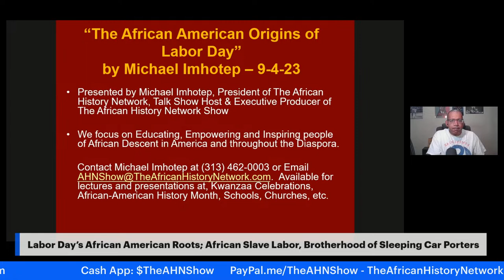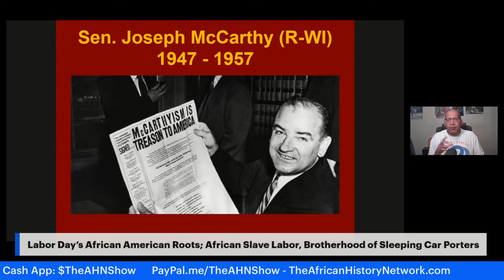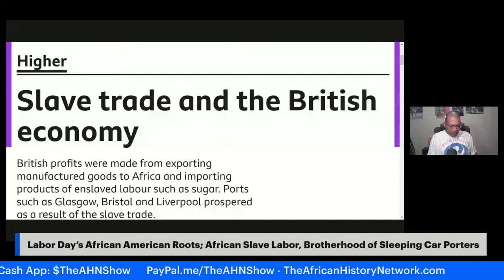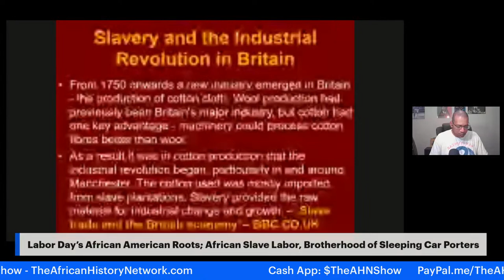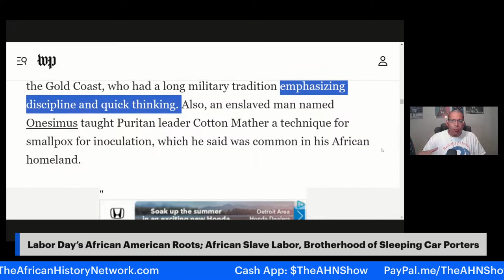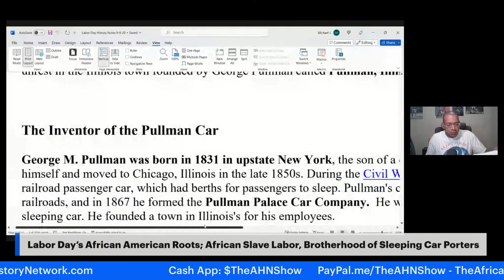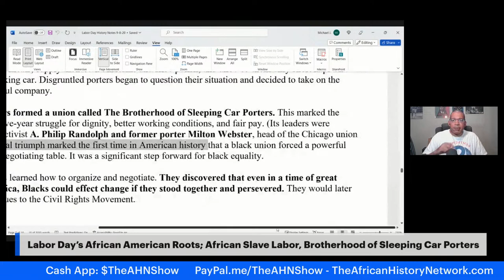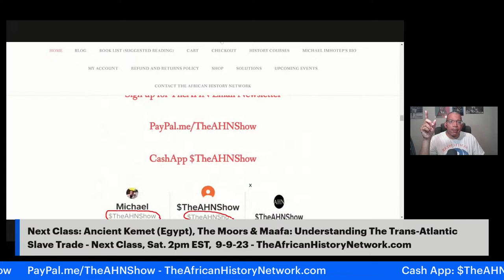Labor Day’s African American Roots; African Slave Labor, Brotherhood of Sleeping Car Porters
Labor Day’s African American Roots; African Slave Labor & The Industrial Revolution; Brotherhood of Sleeping Car Porters, A. Phillip Randolph, Frederick Douglass, Isaac Myers; African Slave Labor & The Industrial Revolution - TheAHNShow with Michael Imhotep 9-4-23

Historian, Michael Imhotep host of The African History Network Show discusses, "Labor Day’s African American Roots".  Many people celebrate Labor Day but don't know the history of this Holiday that came out of the Pullman Car Company Strike of 1894 led by the American Railway Union.  African American Pullman Porters were not allowed to join the White Union so they did not strike.  The Brotherhood of Sleeping Car Porters would be formed in 1925 to take up the fight of these men.

REGISTER NOW: Next Class Starts, Sun. 9-9-23, 2pm EST,  ‘Ancient Kemet (Egypt), The Moors & The Maafa: Understanding The Trans-Atlantic Slave Trade? REGISTER NOW & WATCH!!! (LIVE 12 Week Online Course) with Michael Imhotep host of The African History Network Show. Discounted Registration $80; WATCH ALL SESSIONS ON DEMAND NOW!